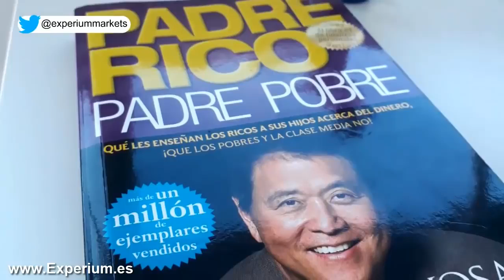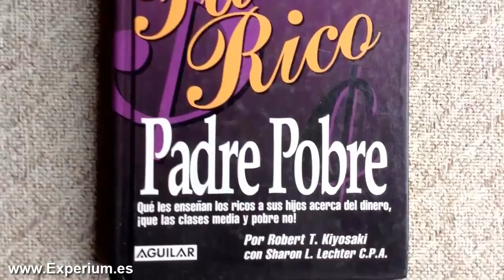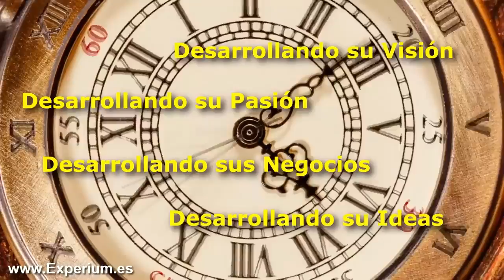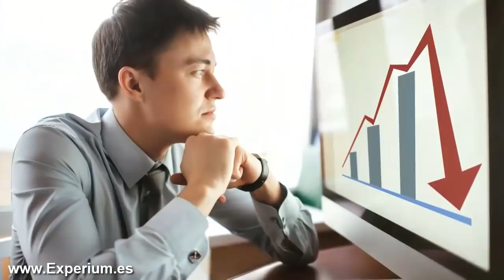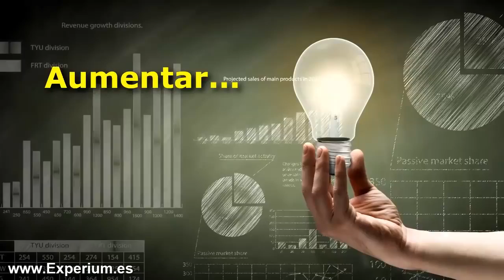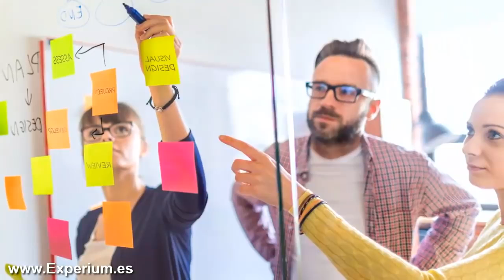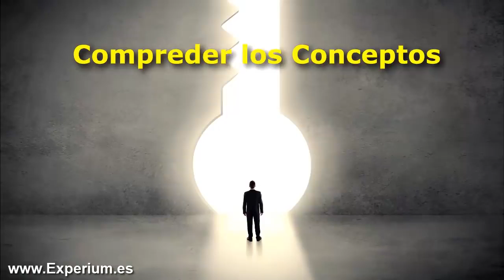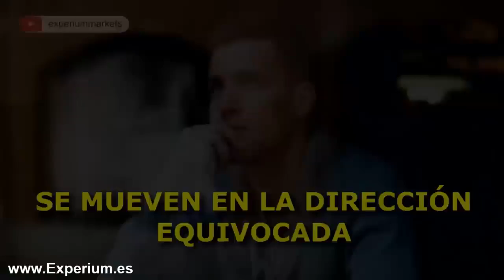🎓PADRE RICO PADRE POBRE 🎓 7 LECCIONES DE ROBERT KIYOSAKI PARA SER RICO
Buen vídeo para salir de nuestra zona de confort